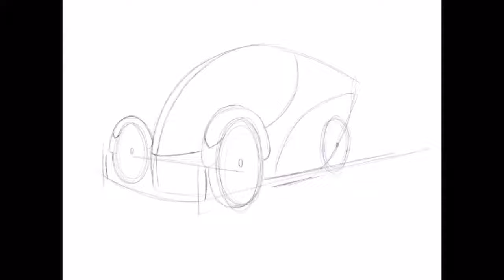Tricycle Concept Sketch in Procreate for iPad Pro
Apple Pencil and iPad Pro.